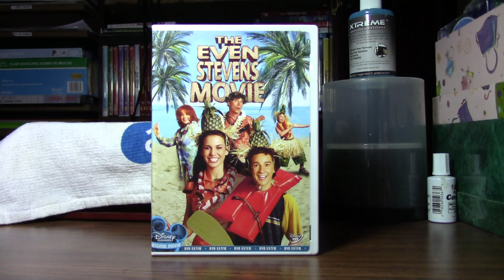The Even Stevens Movie (2003)